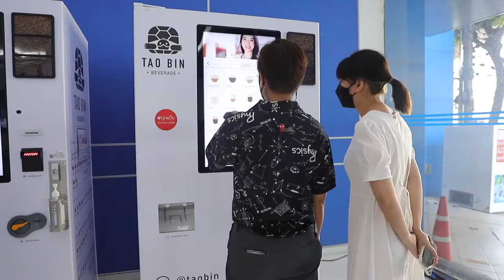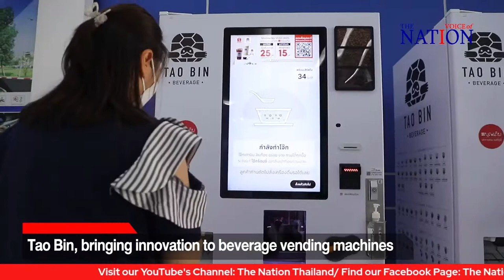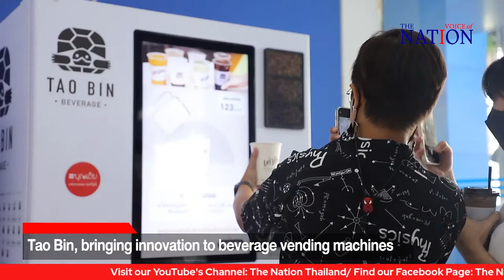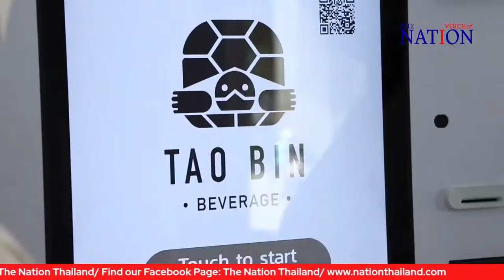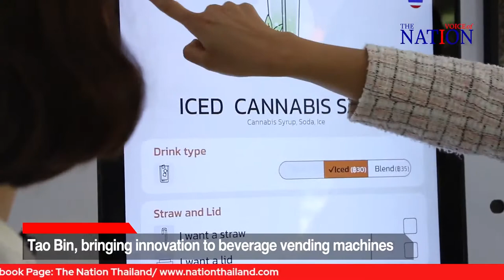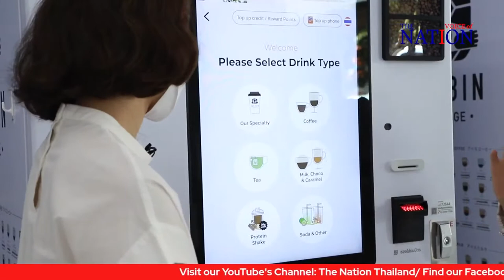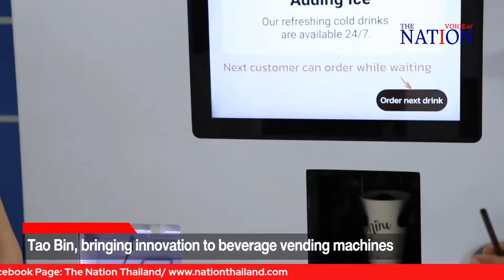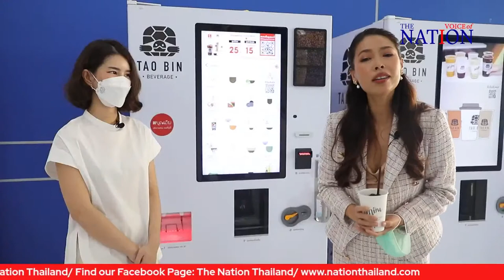Voice of The Nation 25/05/22 : Tao Bin, bringing innovation to beverage vending machines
Tao Bin, an automatic beverage vending machine, is currently popular among consumers, thanks to its tasty and reasonably priced beverages.
The Nation would like to introduce the innovators of Tao Bin, who changed a beverage outlet into a vending machine. Here's how they did it.